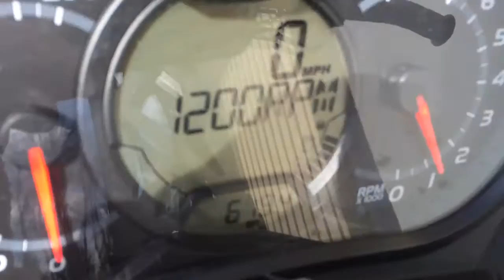2012 Ski-Doo Summit 800 Etec 154". Only 619 miles. Tracks USA . Damage as seen in video